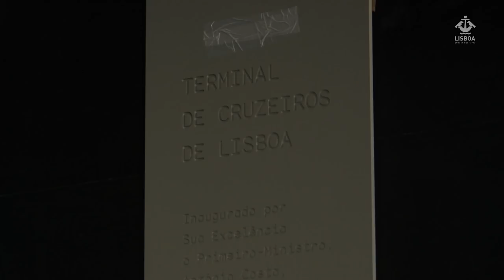Lisboa tem um novo terminal de cruzeiros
Inaugurou hoje, dia 10 de novembro, o novo terminal de cruzeiros de Lisboa da autoria do arquitecto João Luís Carrilho da Graça, uma estrutura fundamental para a cidade que vem dar resposta à crescente procura de Lisboa enquanto destino turístico de cruzeiros de lazer. Lisboa está preparada para acolher mais de 2 milhões de visitantes por ano no novo terminal.